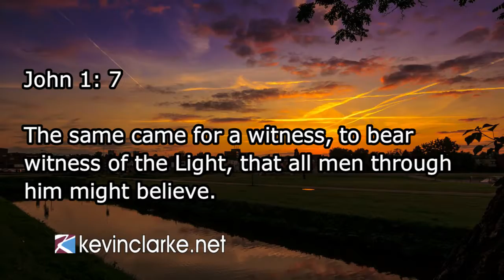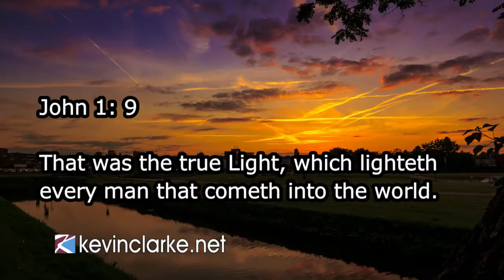How to Stop Backsliding | Causes of Backsliding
Look forward to seeing you soon!

We meet twice a week on a Wednesday and a Sunday and it would be great to see you at one of our meetings. If what you are looking for is a friendly environment with people of all ages, great worship and excellent empowering teaching, then you will love what we have to offer. We are genuinely excited at what God is doing in our Ministry and city and this is evident the minute you walk through our doors.

Welcome to Kevin Clarke Ministries where Jesus Christ is Lord.

My name is Kevin Clarke. I am an Ambassador for the Lord Jesus Christ.

Its not by chance that you are reading this*

I am born again and follow Jesus Christ. The Holy Spirit is my helper. I do not belong to any particular denomination. The word of God is the constitution I live by and I am a representative of Heaven here on Earth. I love you and God has a plan for you.

•• There is irresistible supernatural power in God's word; it will not return to Him empty.

•• God’s Word will accomplish His desires and purposes. The King James Version descriptively says that the word of the Lord will not return void to Him (Isaiah 55:11). In other words, it will get the job done!

•• The Word of God is powerful, because it is guaranteed by God to be effective.

•• When you speak the Word of God, you are tapping into limitless power!

God has a plan for you - come as you are - it doesn't matter where you have been or what you have done - just follow the instructions below*

“If you confess with your mouth, 'Jesus is Lord,' and believe in your heart that God raised Him from the dead, you will be saved” (Romans 10:9 The Holy Bible)

Ok, With your eyes fixed on Jesus, pray this prayer aloud:

I confess with my mouth that You, Jesus, are Lord, the Ruler over all. You are the Christ, the Son of God. I believe in my heart that God raised You from the dead and You are alive forevermore, seated on Your throne in heaven next to the Father. The heavenly hosts worship before Your throne. I believe Your blood that was shed on the cross washes away all my sin.

* WELL DONE - NEXT STEP *
Now that you are born again, You need to get basic understanding Visit

SUPPORT US
Our Vision is to build a centre called "The Liberty Centre"  impacting communities helping us:

- Get the word of God out
- Provide Education
- Help the youth
- Provide food parcels
- Create Jobs
- Feed the poor etc..